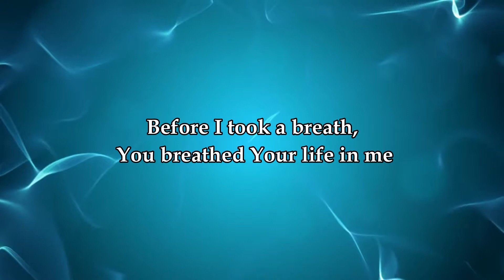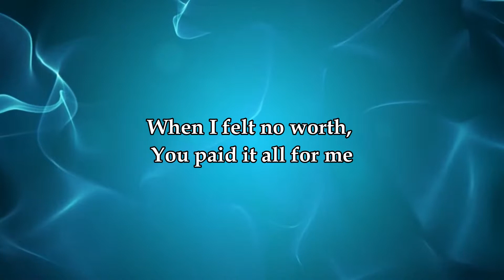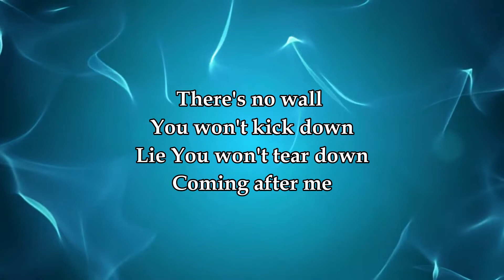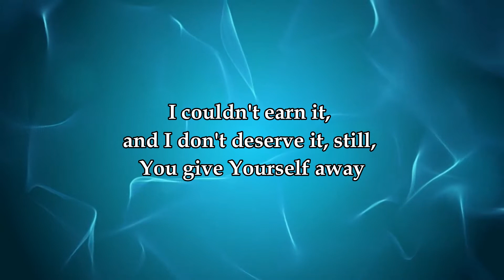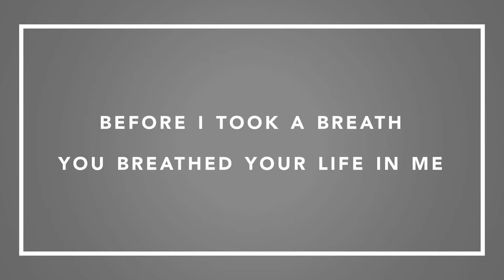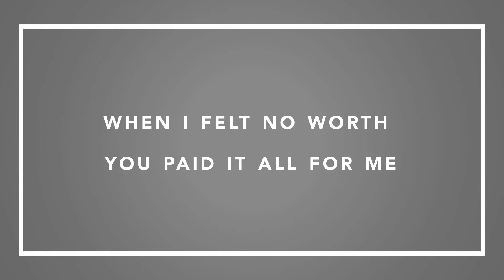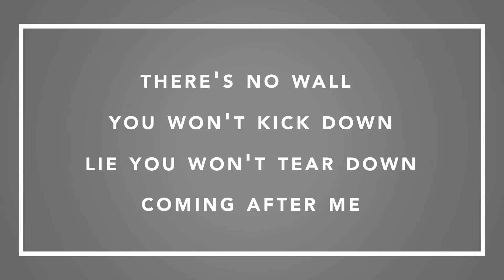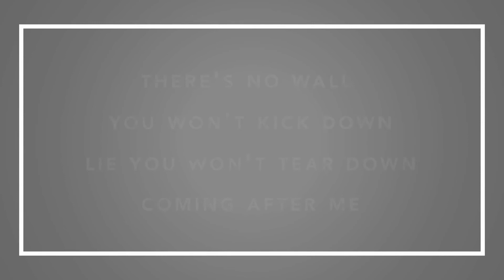Perfect Love of God Instrumental w Lyrics